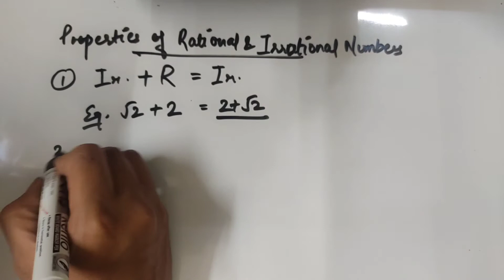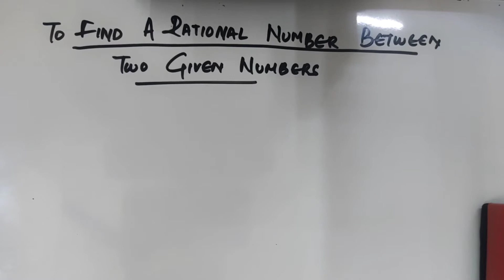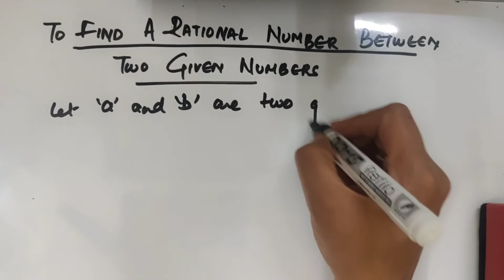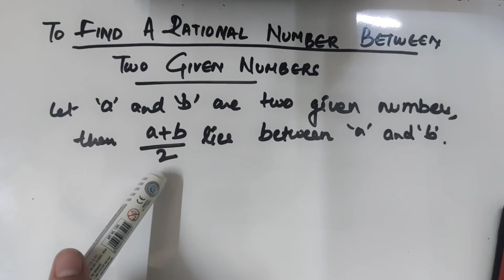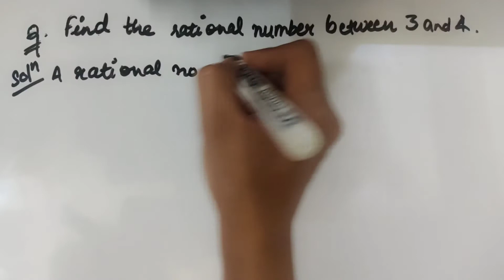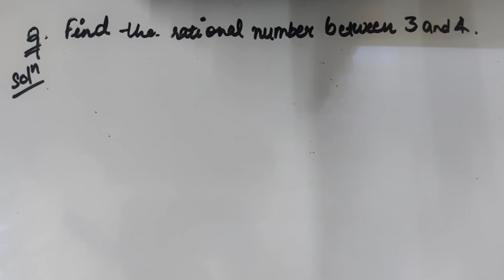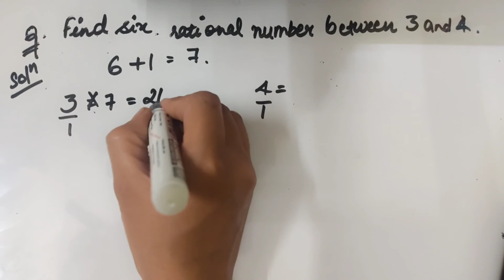Number System ep-02 | CBSE | Class 9 | Chapter 1 | NCERT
In this video you will get detail analysis of properties of rational and irrational numbers.
• You will also see the method to find a rational number between two given numbers with the help of examples